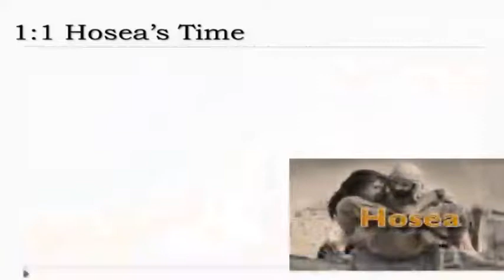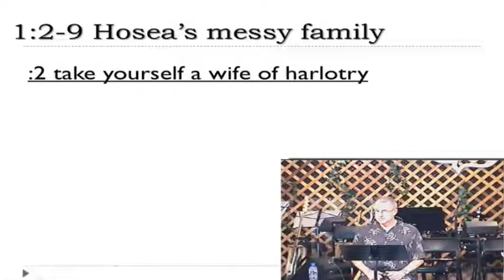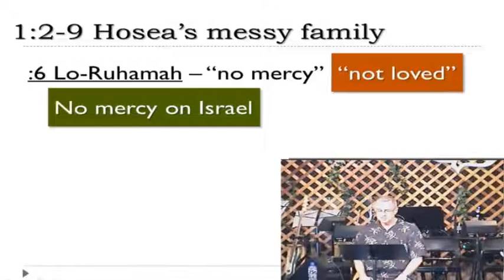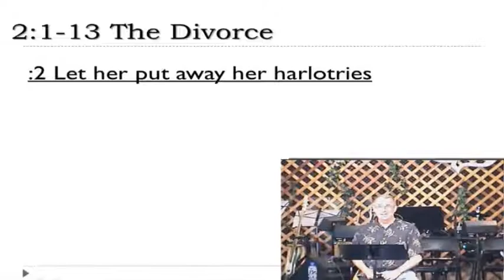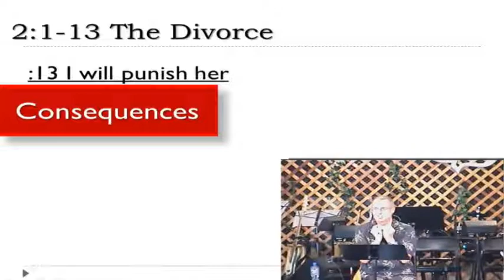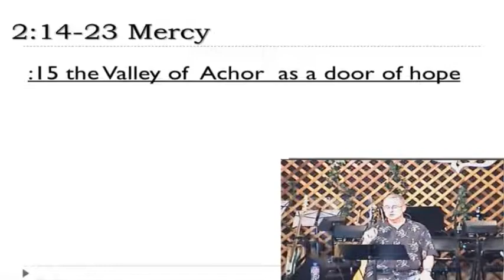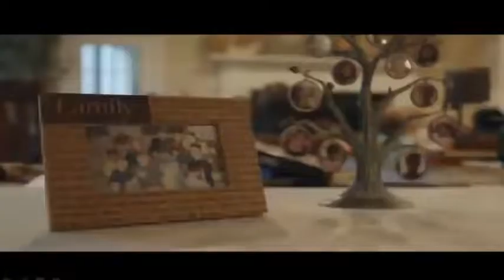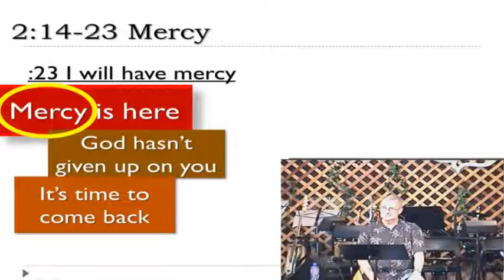Hosea 1-2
From 2013